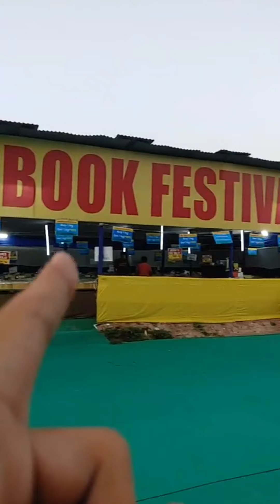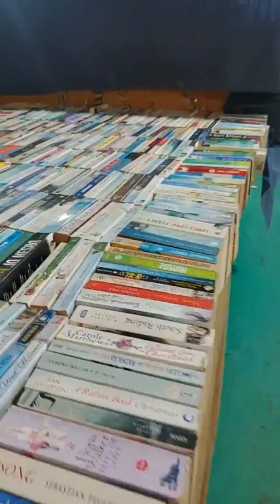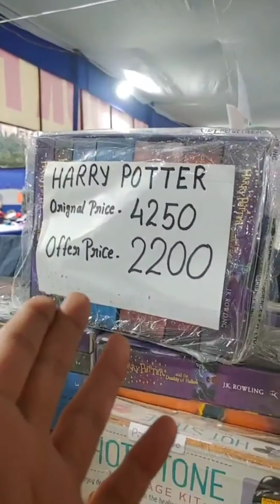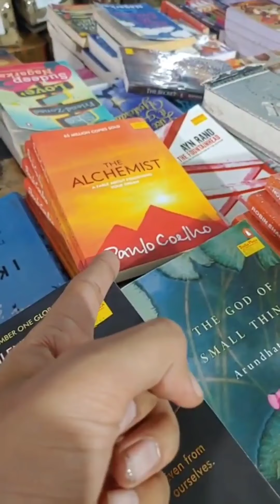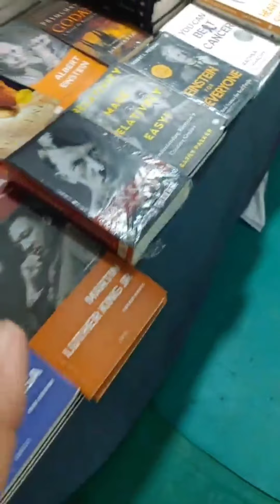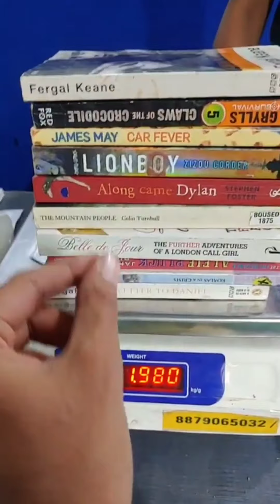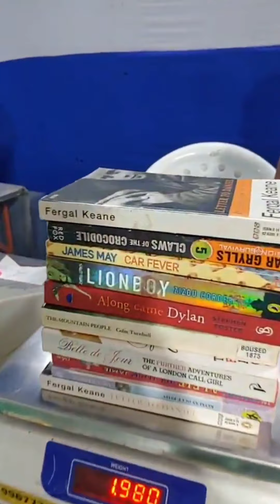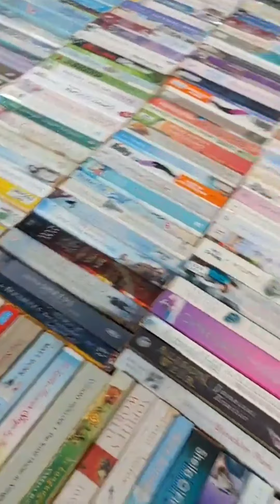Buy 1 kg Get 1 kg BOOKS free | Ahmedabad Book Festival | Cityshor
Buy 1 kg & Get 1 kg FREE - Ahmedabad Book Festival | Diwali Offer

Till- 31st October
Address- Ahmedabad Book Festival, Open Ground, Opp. SoBo Centre, South Bopal